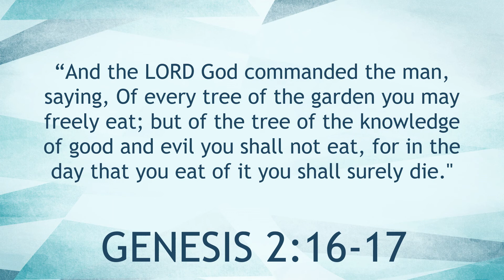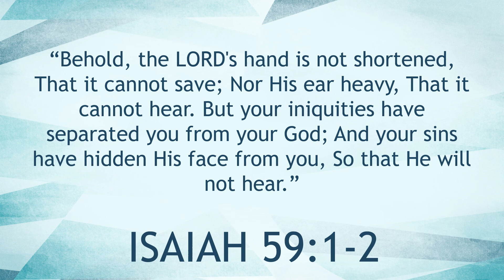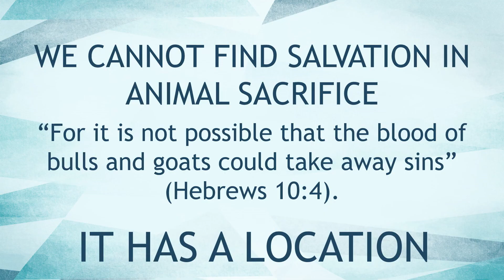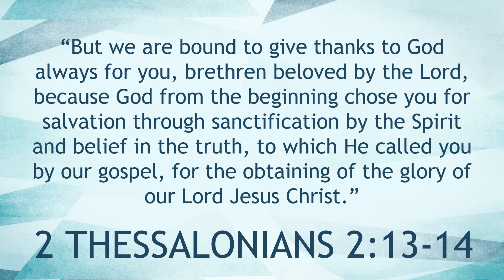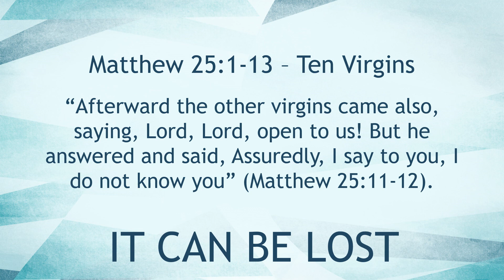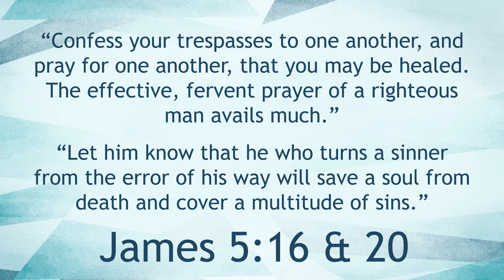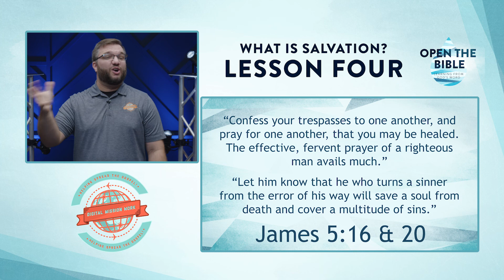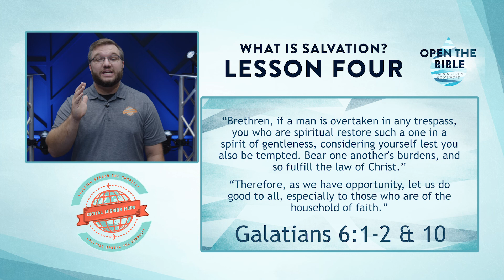What Is Salvation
What Is Salvation: No matter where you find yourself in the world individuals are concerned about eternity. What does it mean to be saved and how can we find the truth about salvation?

This episode is a part of the Walking With The Word series but is branded as OPEN THE BIBLE. This series will be used in overseas mission work.